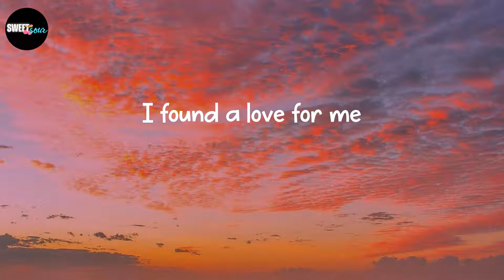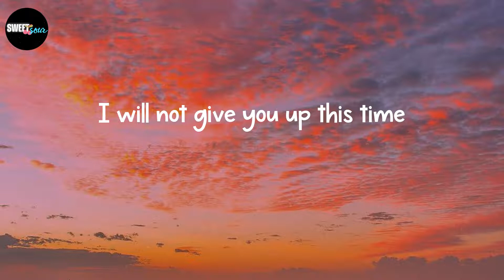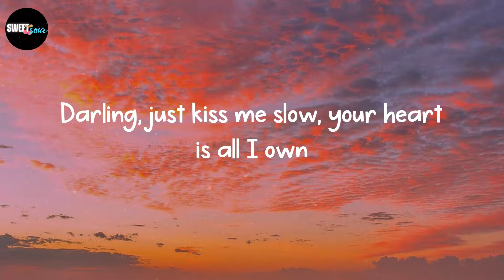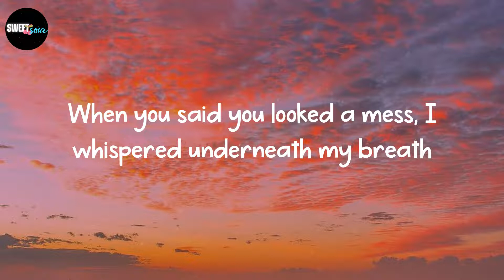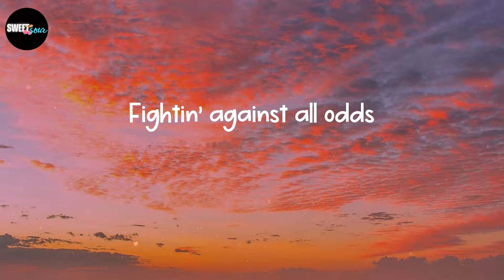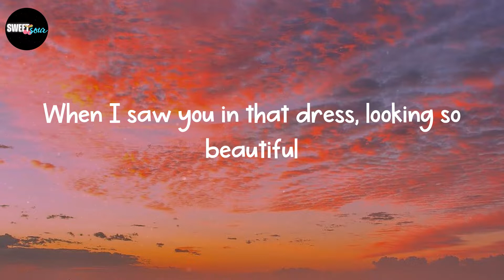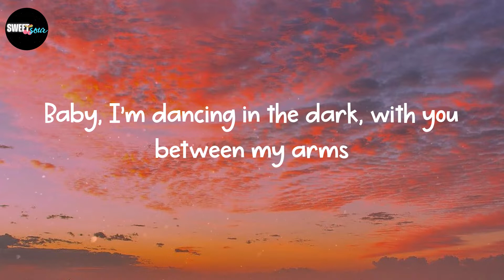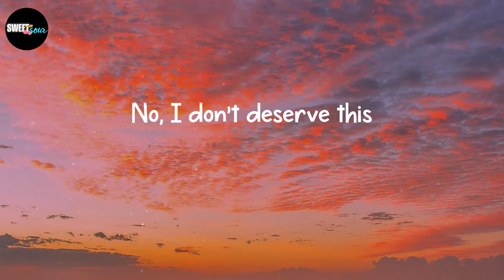Ed Sheeran - Perfect (Lyrics)